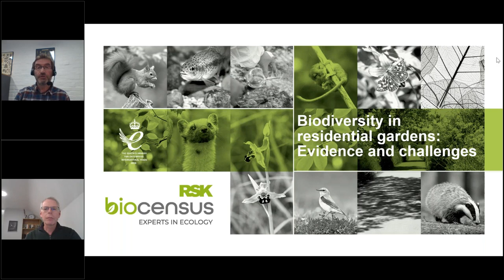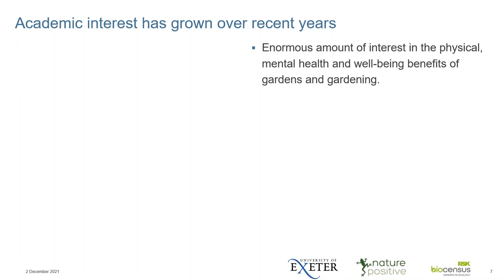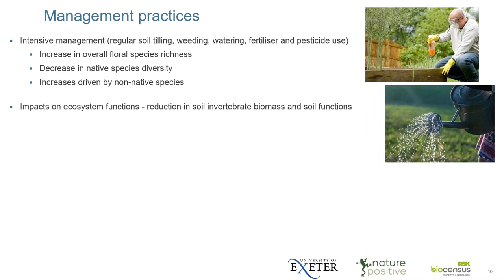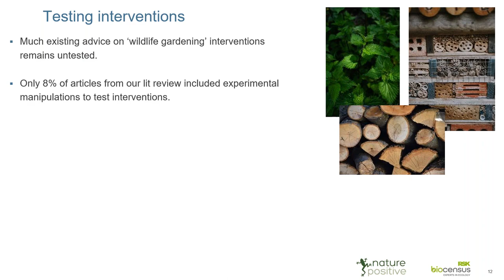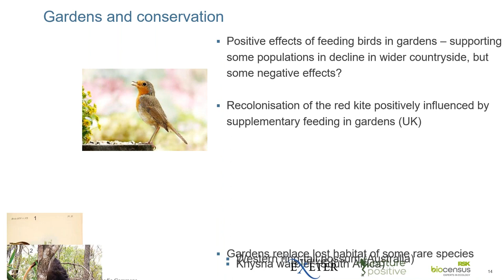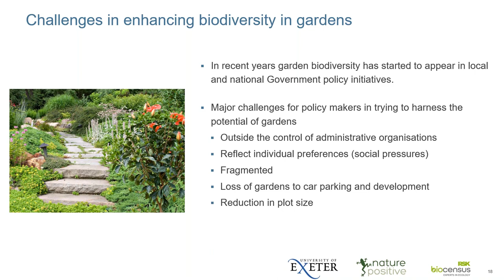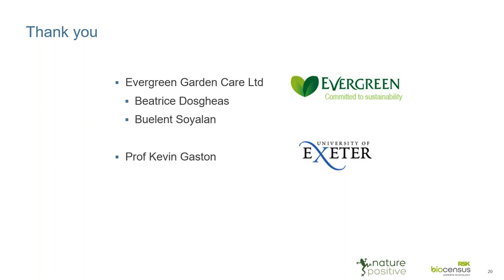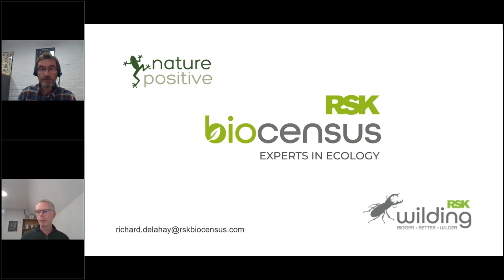Gardens And Biodiversity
This talk summarises some of the recent scientific evidence about the most important drivers of biodiversity in gardens